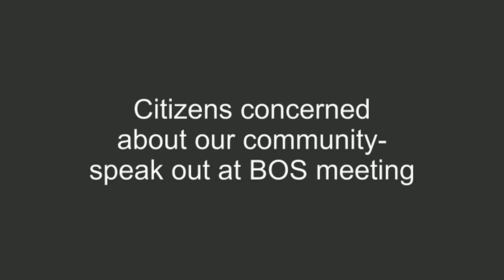Citizens concerned about our community speak out